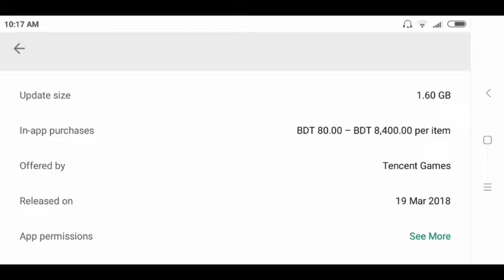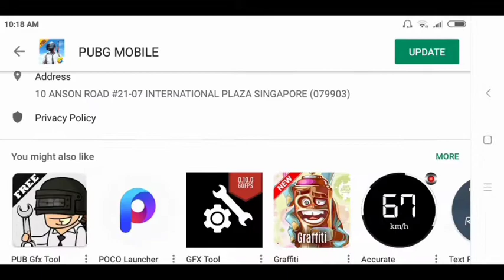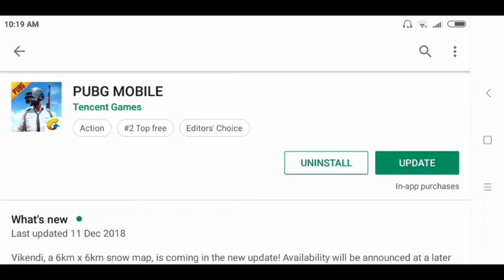PUBG Mobile New Mega Update Officialy Launch For Android